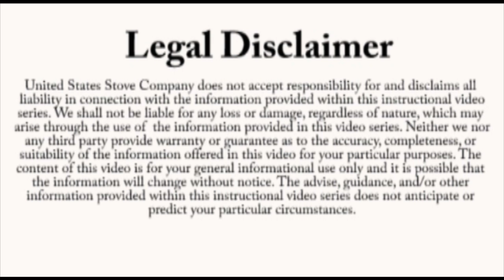5660 POF Thermodisc (80601)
How to replace the 80601 POF thermodisc in the 5660.